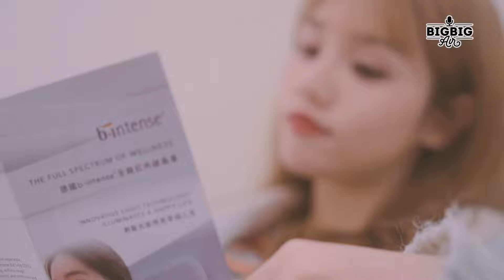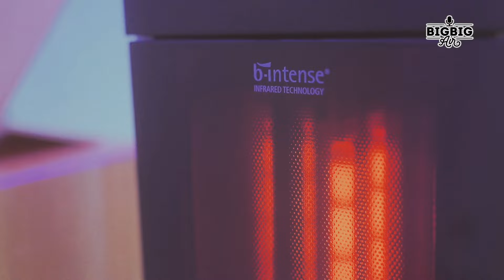全頻紅外線養生坊現已登陸BigBigAIr好大個網🔥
想體驗全頻紅外線點樣為你的身體以八大效能全面改善健康？🥰